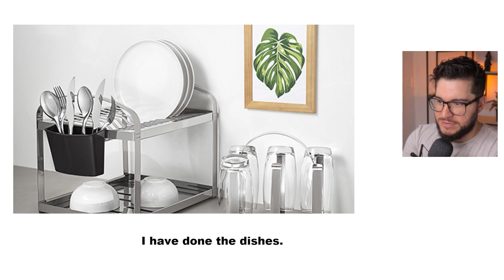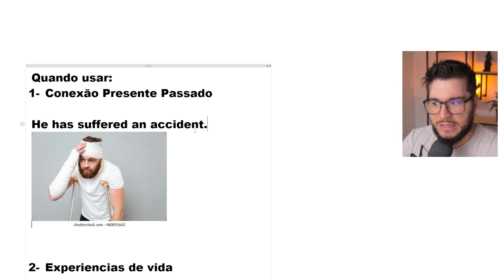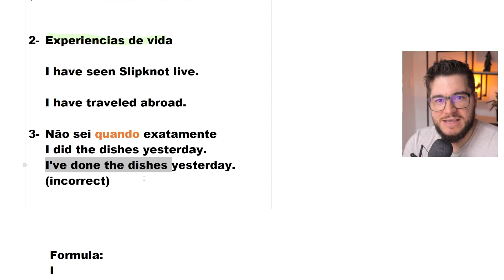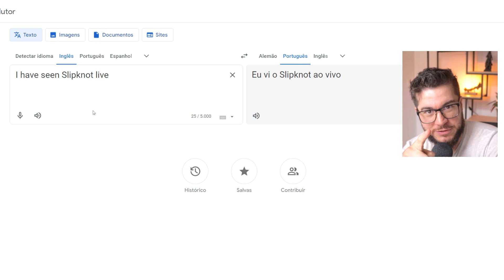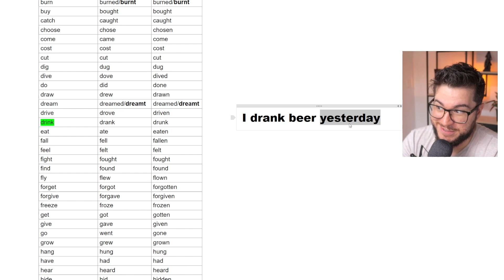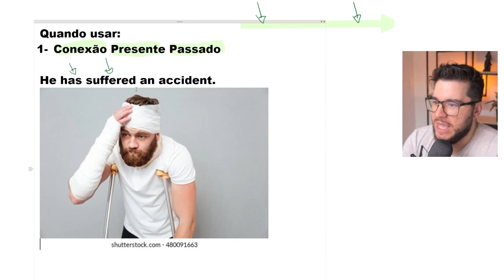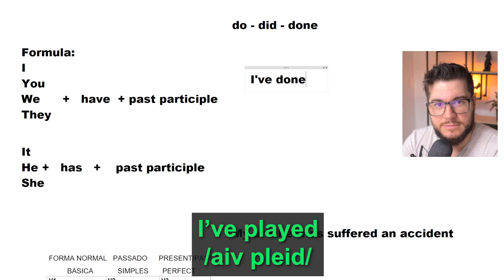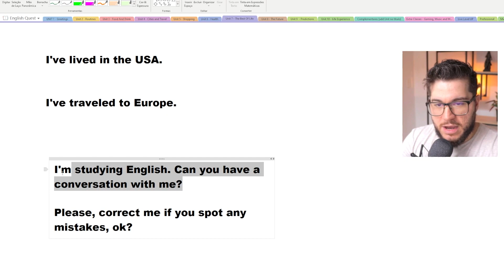Domine o Present Perfect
Aprender o present perfect não é uma tarefa simples, eu tenho certeza que essa aula grátis com Presente perfeito do inglês vai te ajudar e muito :D

Uma aula para aprender o Present Perfect